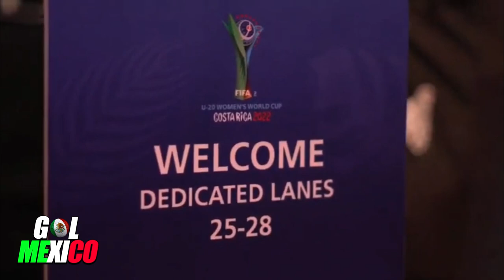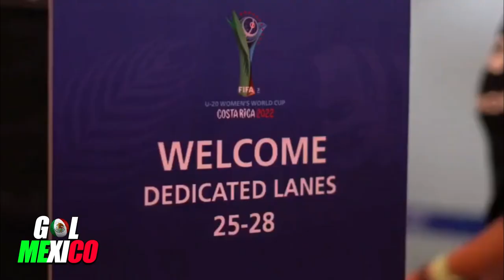DECLARACIONES MEXICO SUB 20 FEMENIL | MUNDIAL FEMENIL SUB 20 COSTA RICA 2022 | NOTICIAS GOLMEXICO